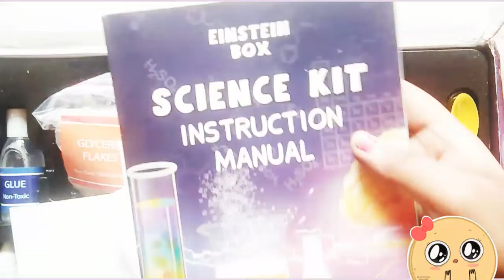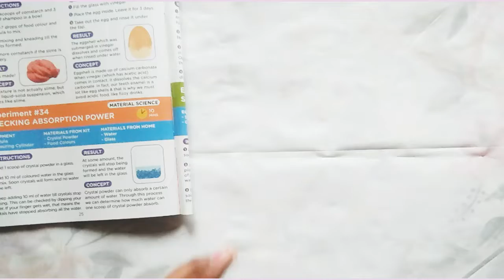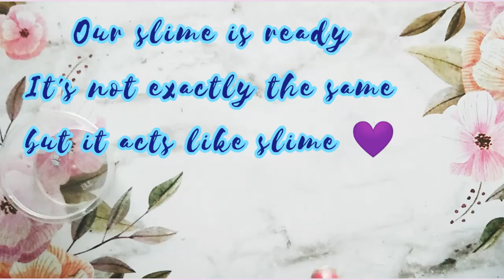How to make slime ♨️ [ science kit unboxing video ] eunice rufin creations.💜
science kit.

 Einstein Box Science Experiment Kit :-